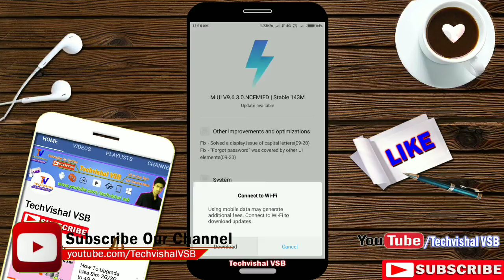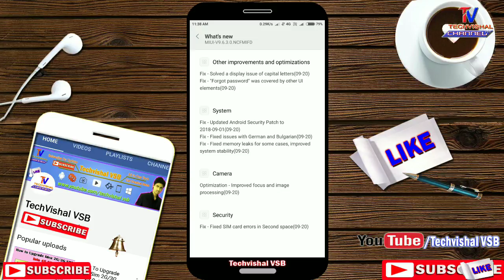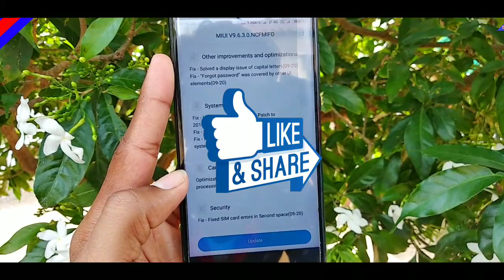MIUI 9.6.3.0 Stable Update for Redmi Note 4 Features Full Review | MIUI V9.6.3.0 Update Redmi Note 4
MIUI 9.6.3.0 Global Stable OTA Update for Redmi Note 4 Rolling Out.
Friends In this video i tell you Redmi Note 4 New MIUI V9.6.3.0 Stable Update Features information, Improved Camera performance & All Details in Hindi.

            Techvishal VSB
🔺Tips:-